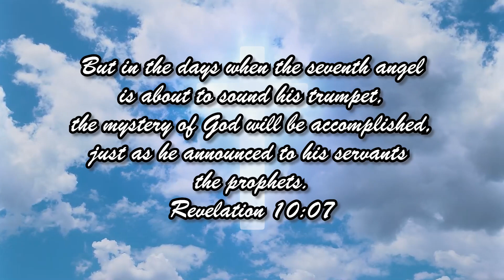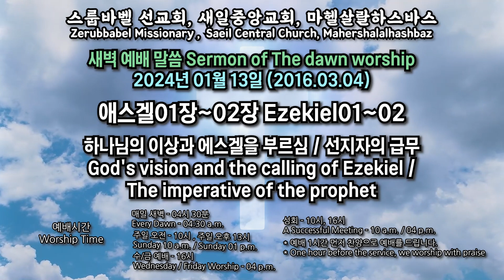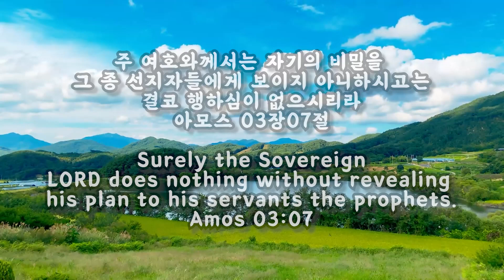스룹바벨 선교회 새벽 예배 Dawn Worship 애스겔01장~02장 Ezekiel01~02 2024.01.13 (2016.03.04)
스룹바벨 선교회 애스겔01장~02장 Ezekiel01~02 : 하나님의 이상과 에스겔을 부르심 / 선지자의 급무 God's vision and the calling of Ezekiel / The imperative of the prophet [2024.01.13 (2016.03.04) 토 새벽 예배 Saturday Dawn worship]

5F 18, Guksabong 1-gil, Dongjak-gu, Seoul, Korea ☎ 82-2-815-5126(Church)